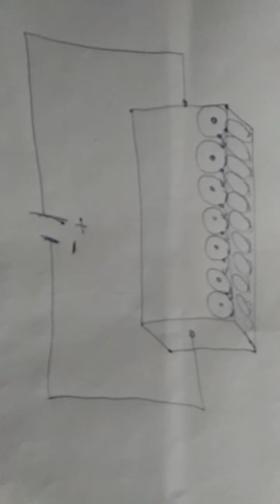DAE Electrical Engineering (what is electricity, what is atom) For NTS, Wapda, MES, Atomic Test.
easy way to understand what is electricity, and atom
preparation
Nts test preparation
current and ohm,s law

DAE electrical MCQs

DAE Electrical 1st year mcqs

Chapter 1st DAE Electrical
ntdc test preparation
Atomic Energy Test Preparation
Basic Principle of Electrical
Engineering
wapda test preparation
NTDC test preparation
what is current and its unit
atomic structure
electrical interview questions and answers
electrical interview
electrical interview questions
electrical interview questions and answers in Hindi
electrical interview questions and answers in Urdu
electrical interview questions and answers Saudi Arabia
electrical interview questions and answers in English